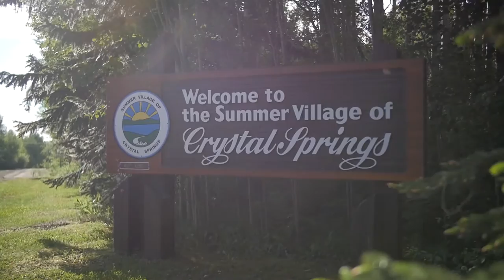Team Holubitsky - Pigeon Lake-Crystal Springs